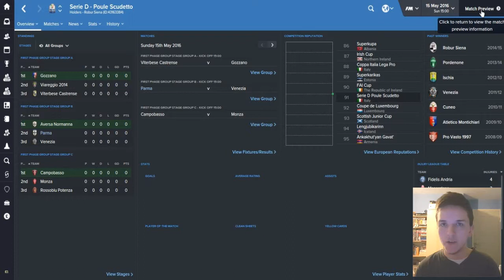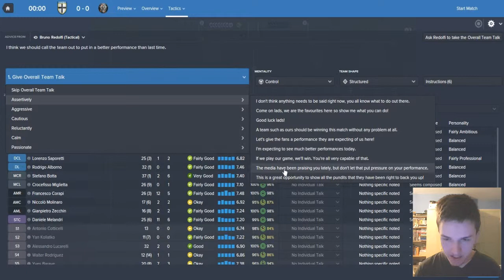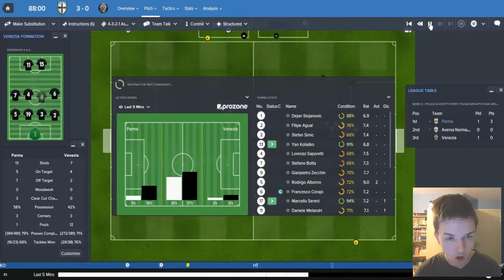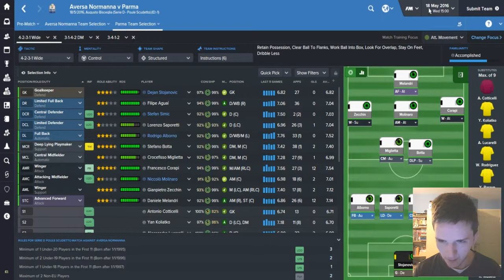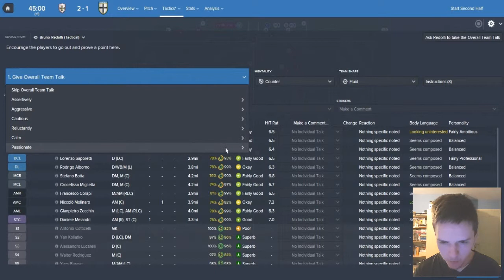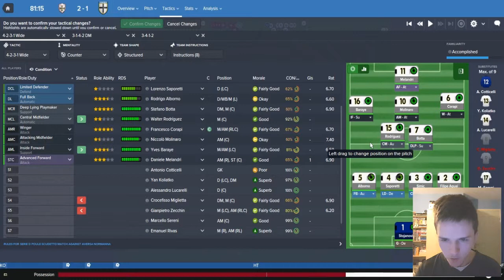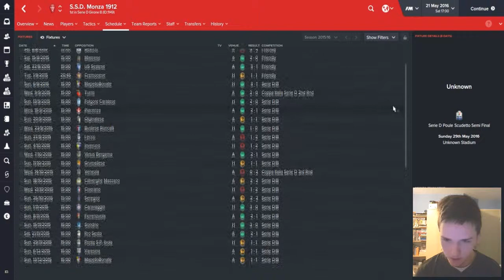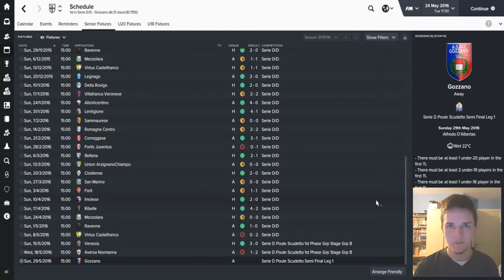Parma: From The Ashes - Episode 8: Square Pitch | Football Manager 2016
versus Venezia & Aversa Normanna
Four likes for us challenging for the Serie D Scudetto!